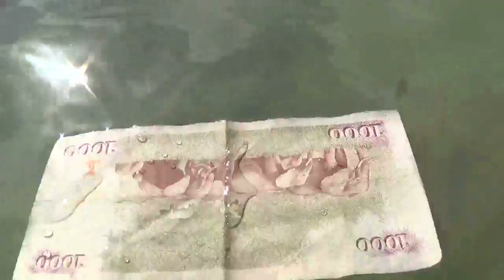Ovolauri Short Film Teaser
A short film about love and money.